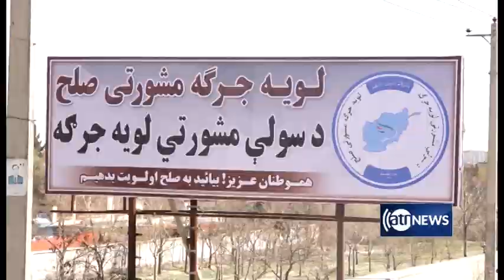Sola: 04 Aug 2020 | سوله: کابل کې جورېدونکې مشورتې لویه جرګه